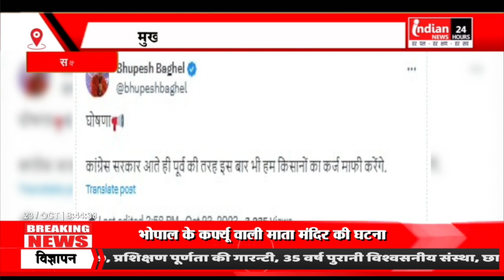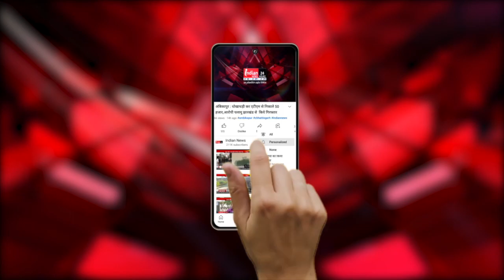Sakti : CM Bhupesh Baghel का बड़ा ऐलान , सत्ता में आते ही करेंगे किसानों का कर्जा माफ।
Our Links